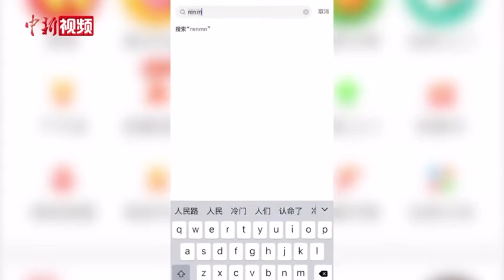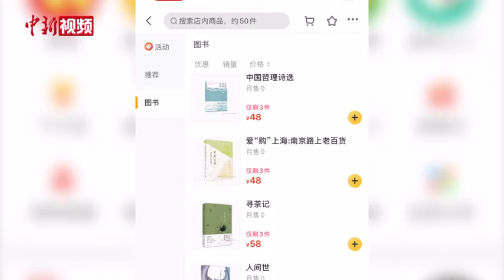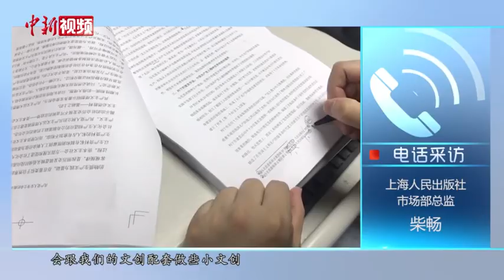上海一出版社推出图书“外卖”服务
面对疫情的影响，有不少餐饮业的头部企业选择了简单粗暴的方式——涨价，而书业从业者们则使出了十八般武艺扩大销售渠道，外卖送书成为了一项新的尝试。4月9日，上海人民出版社联手美团外卖，正式推出了“外卖”服务，而这也是沪上首家出版社“解锁”这项新玩法。